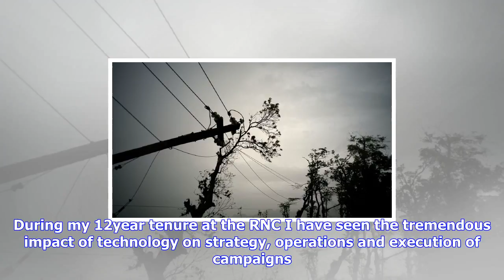Breaking News | New republican 'artificial intelligence' data firm debuts for 2018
New republican 'artificial intelligence' data firm debuts for 2018

A new Republican technology firm that hopes to make a splash in 2018 is debuting artificial intellig...